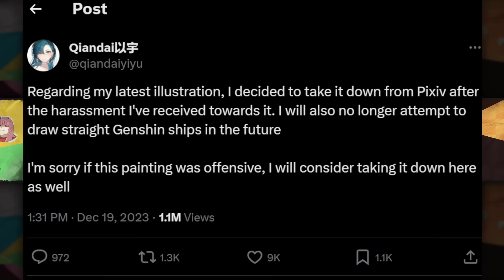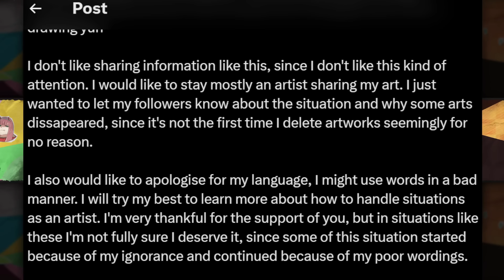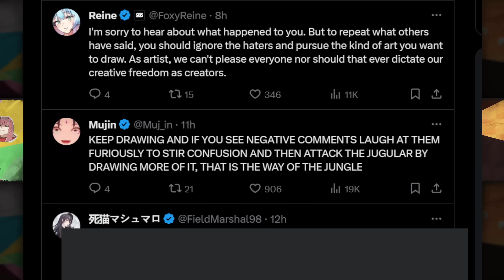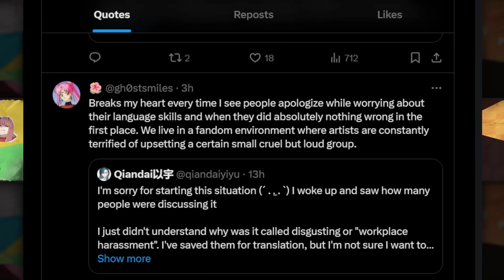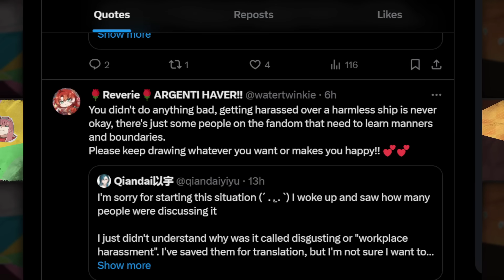Popular Genshin artist gets awful harassment over art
Once again the toxic part of Genshin Twitter is taking out their hate on an innocent artist...